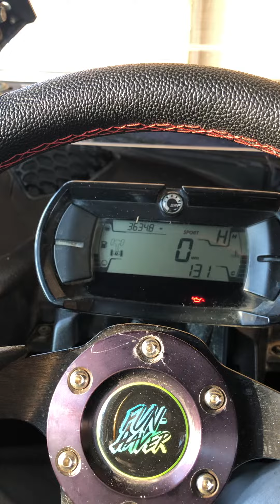Can am X3 ride home from auntie house